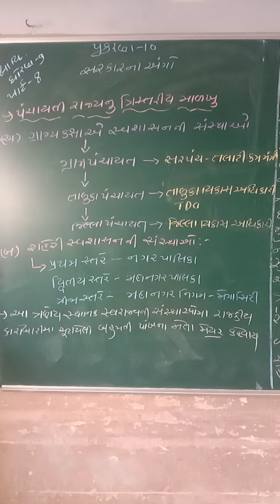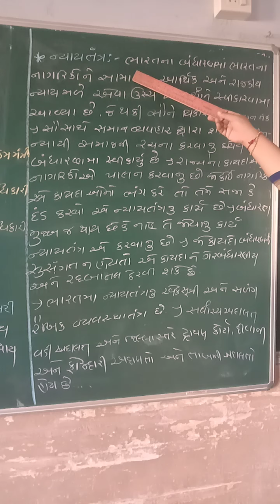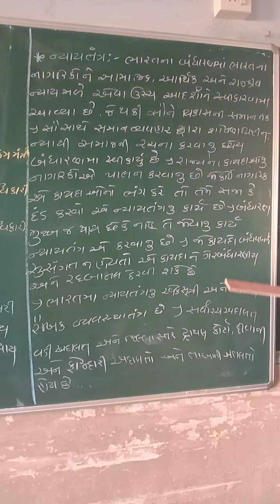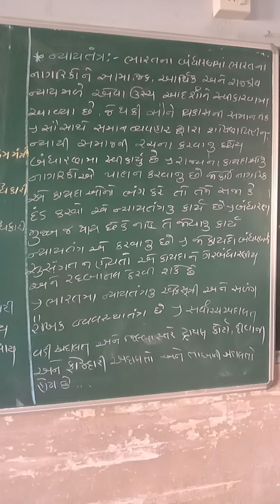std 9 ch10 part 8 shreemad dayanad kanya vidhyalay jamnager